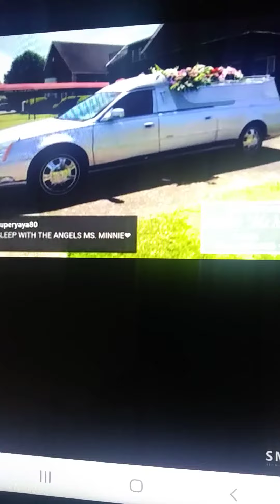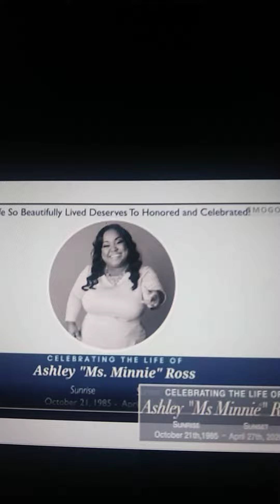July 11, 2020